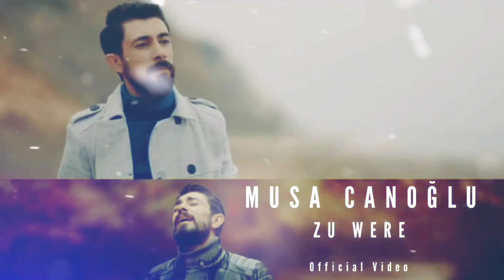Musa Canoğlu (zu were) remix 2022